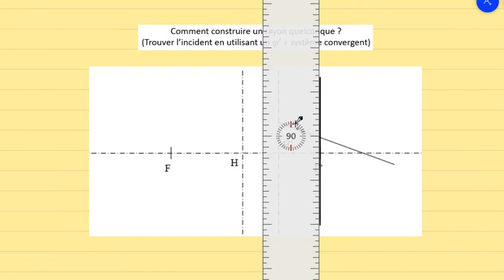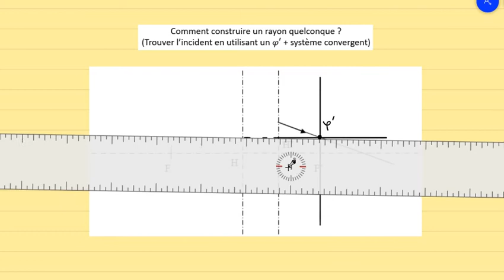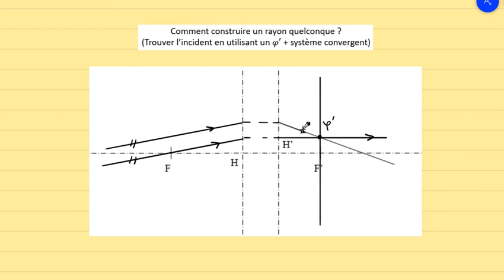9-Construire un rayon incident à l'aide d'un foyer secondaire (Exemple 7)